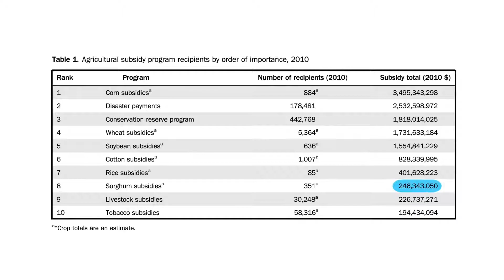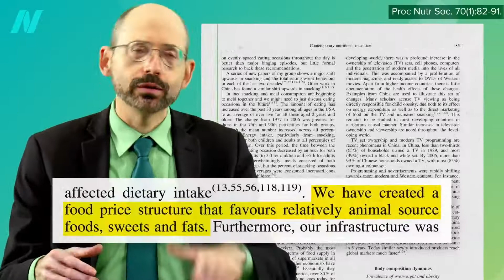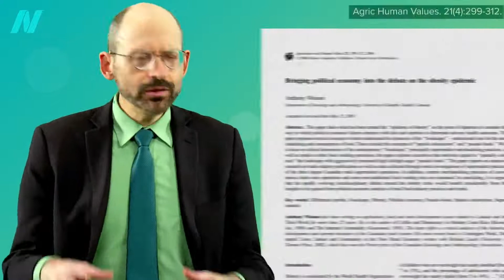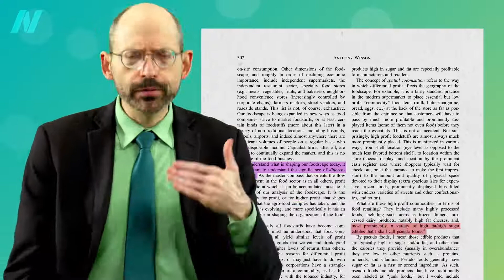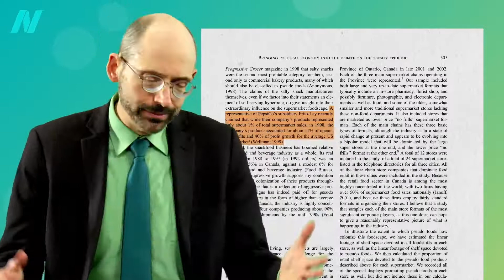Role dotací od daňových poplatníků v epidemii obezity | CZ titulky | Fakta o zdraví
Proč američtí daňoví poplatníci podporují miliardami cukrovarnický a chovatelský průmysl?